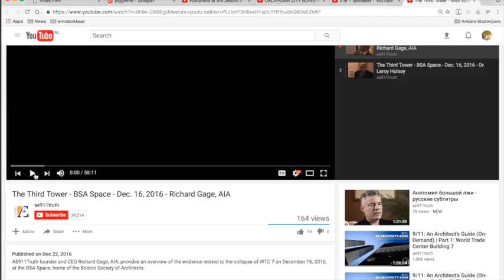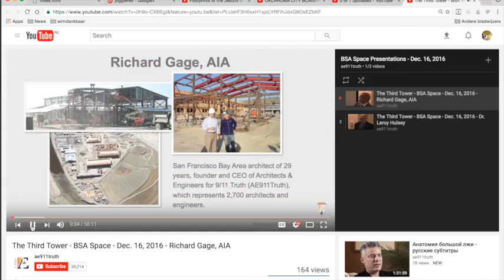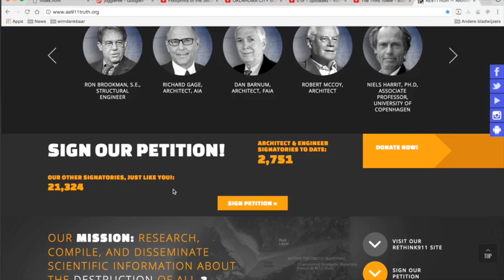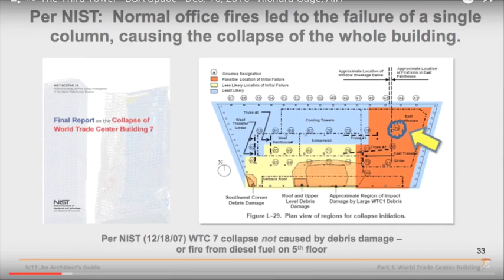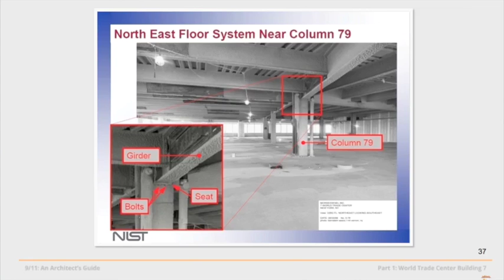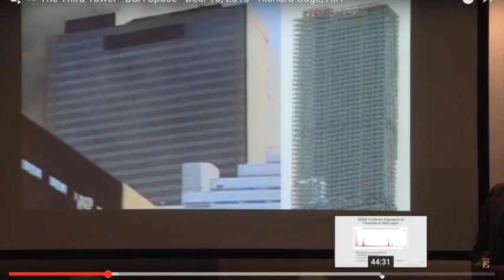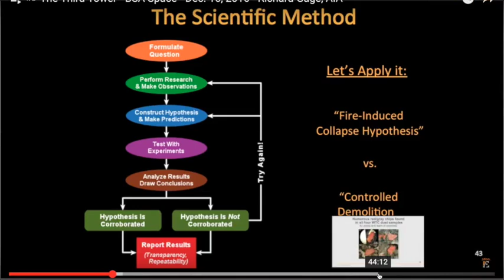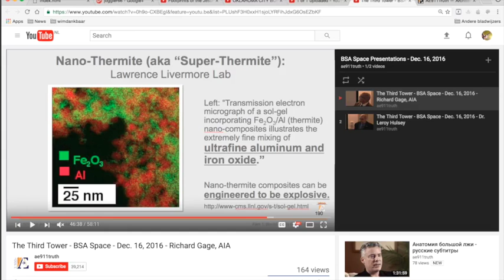Nieuws132 9/11 Richard Gage